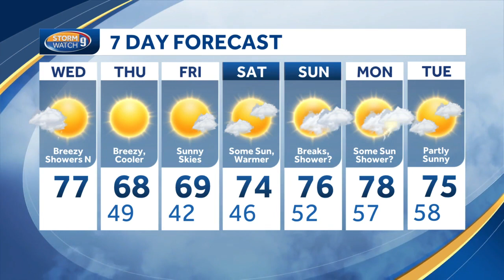Video: Bright and breezy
The downpours clear as a gusty westerly wind brings in low humidity levels